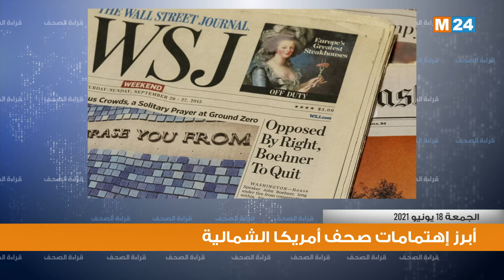قراءة في أبرز اهتمامات صحف أمريكا الشمالية